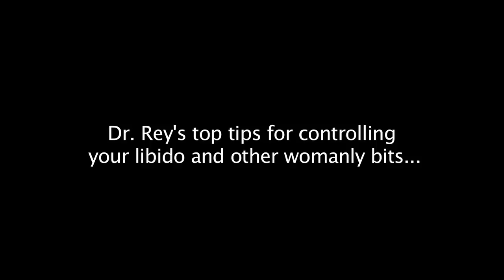Dr Rey: How to stay young without surgery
SHAPE caught up with Dr Robert Rey in Cape Town where the famous Dr 90210 shared advice on staying young - no surgery required!